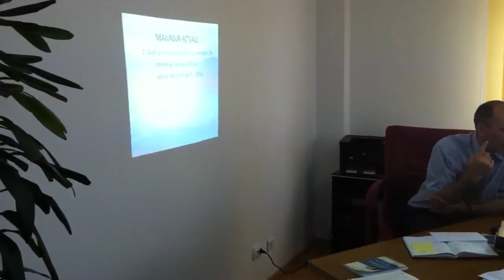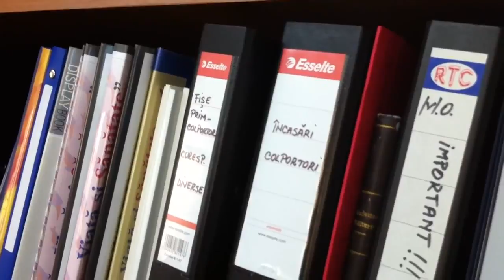Gandim, planificam, surprindem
Sedinta saptamanala. Gandim, planificam, surprindem.